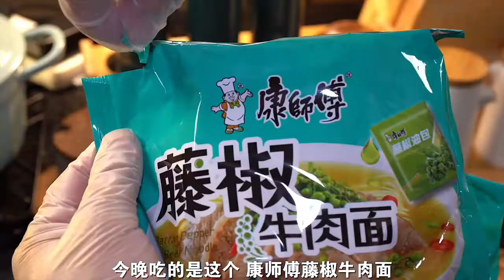This must be the best partner for a late night snack, and you should take every meal seriously at ho